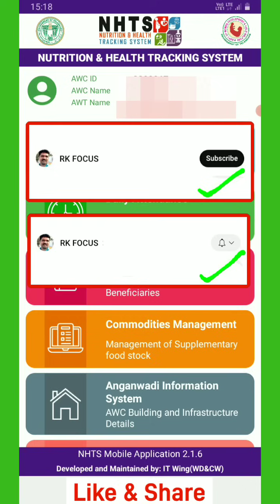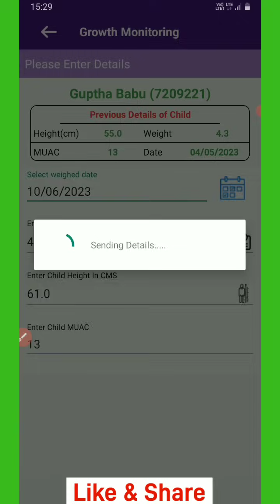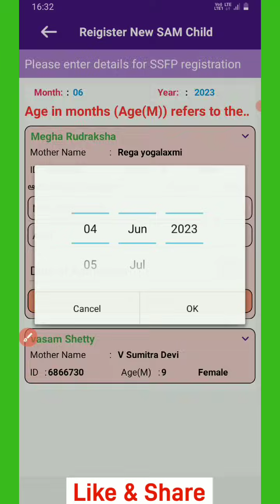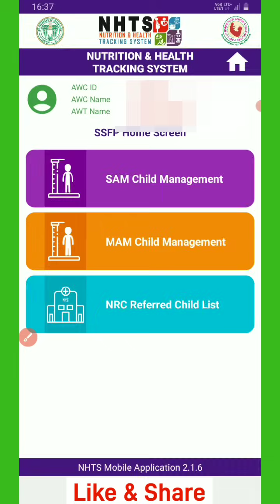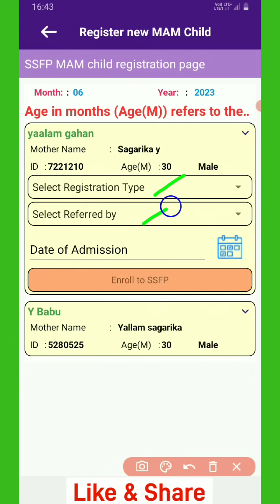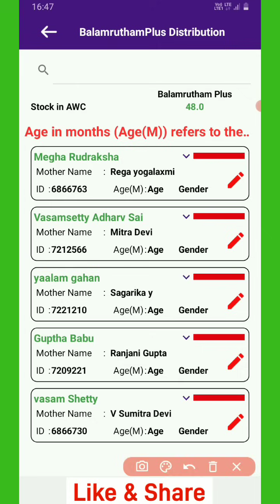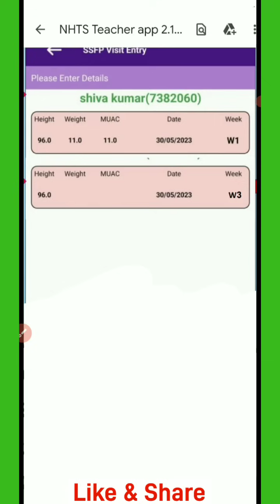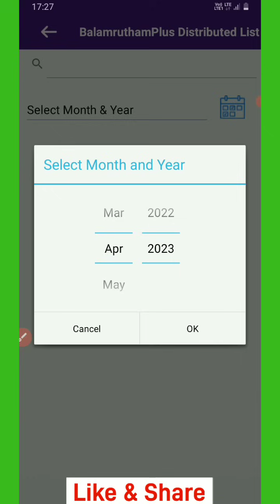NHTS App లో SAM MAM పిల్లలను SSFP లో నమోదు చేయడం, సర్వీసెస్ & బాలామృతం + ఖర్చులు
బాలామృతం + ఖర్చులు, SAM MAM పిల్లలను SSFP లో నమోదు చేయడం NHTS App లో nhts icds @rkfocus9999